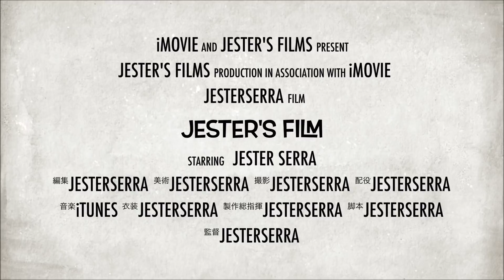【ウメさんへの返信動画】パーク内の神対応はこういう理念から生まれる【Vtuberセラ姉さん】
この動画はディズニー・ウメチャンネル様が公開しました下記の動画からリスペクトを受けて作成しました
必ずコチラの動画をご覧になってからご視聴下さいますようお願い致します。